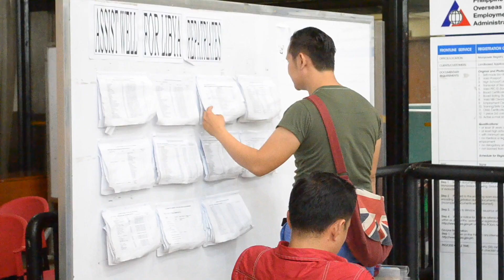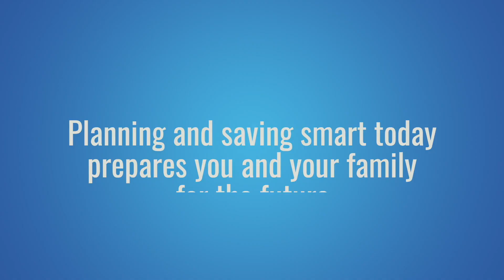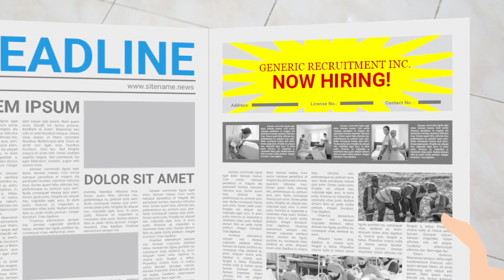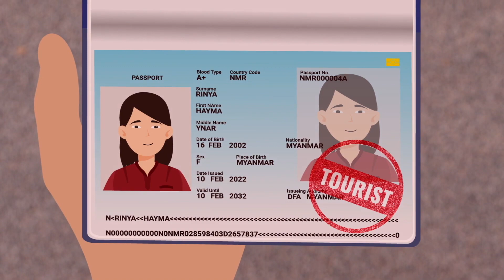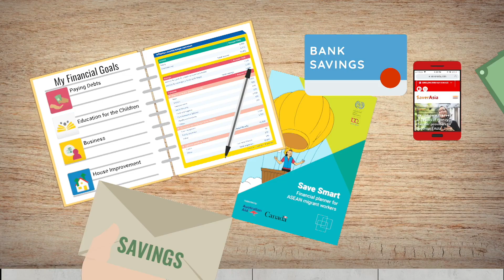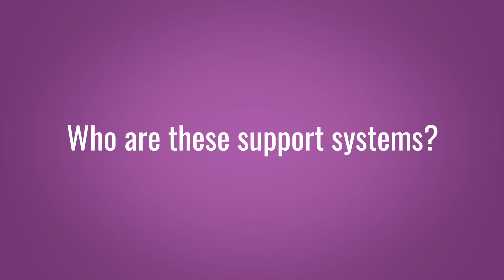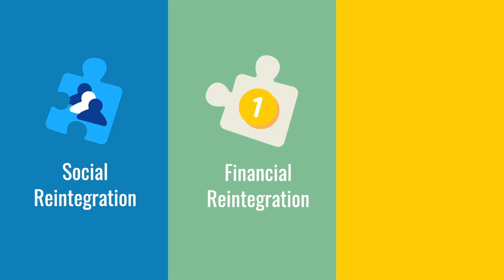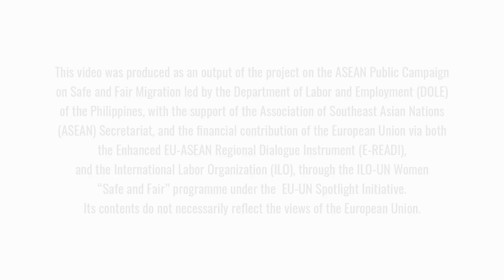Information on Migration in ASEAN (Countries of Origin) English